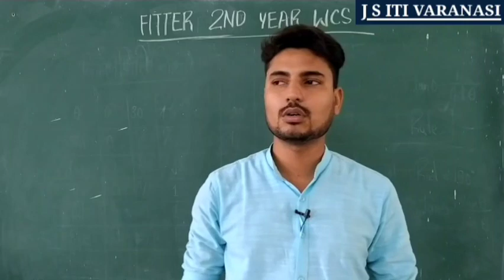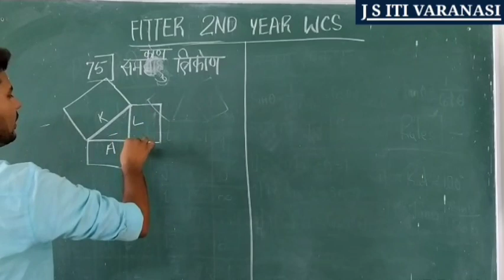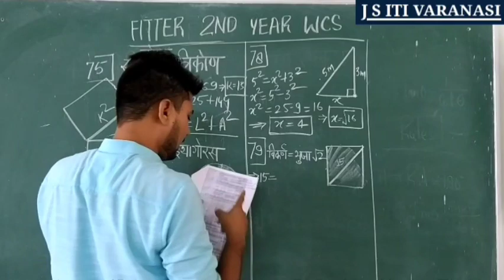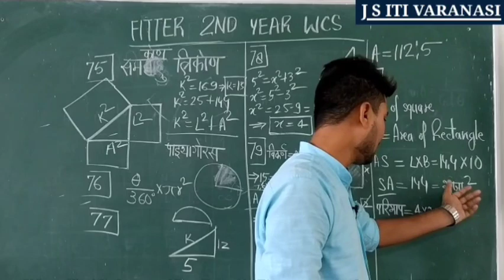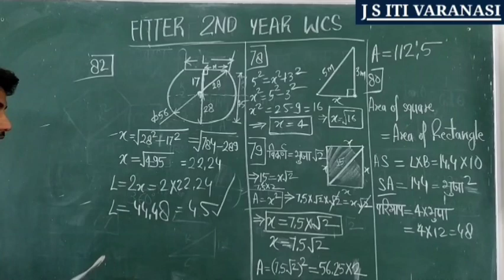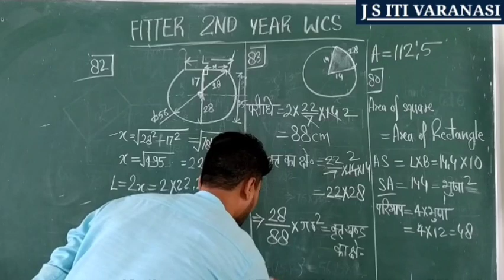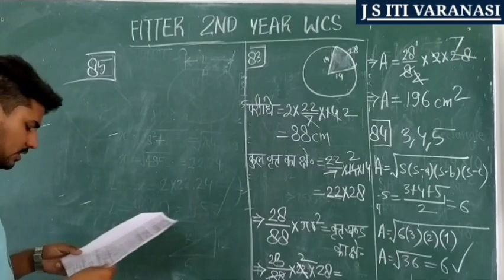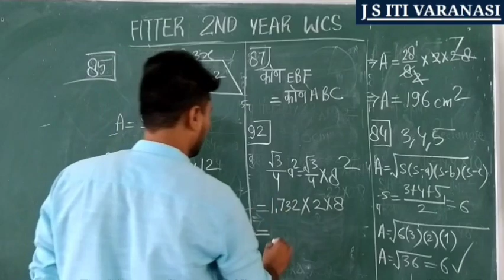Fitter Second Year WCS || Geometry Revision By Shivesh Sir